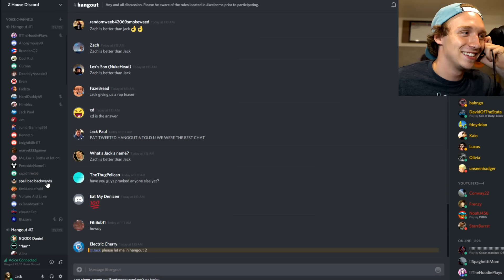Z HOUSE PLAYS "WHO KNOWS ME BETTER!"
LATEST Z HOUSE VIDEOS HERE!